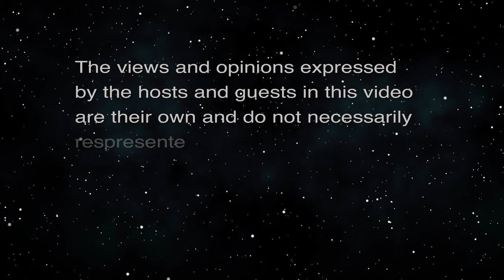Aaron Bernstein on Climate Change & Pandemics (The Climate Change Crisis)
Promoting ThinkTech’s New Movie.  The host for this episode is Ken Howe.  The guest for this episode is Aaron Bernstein.

We discuss Aaron Bernstein’s comments on the subject.